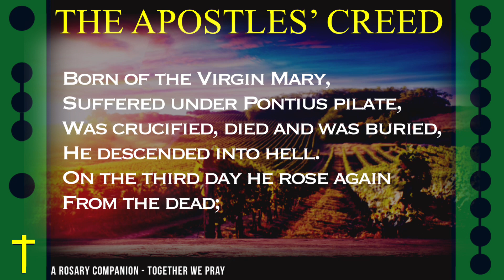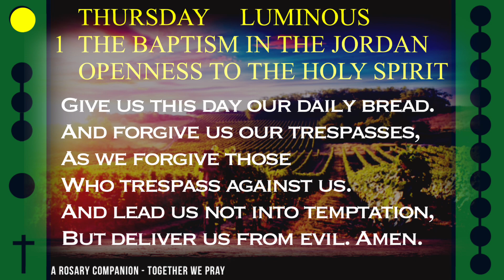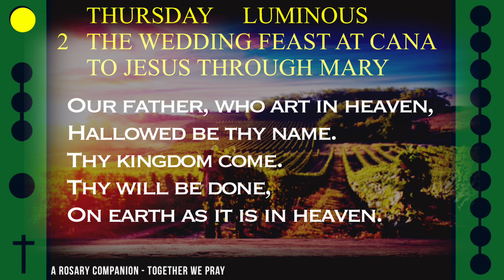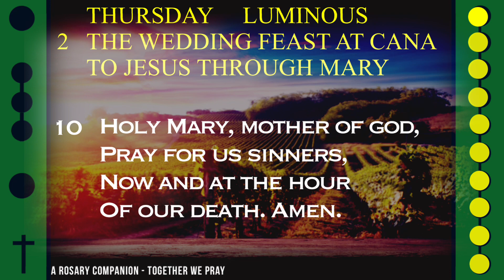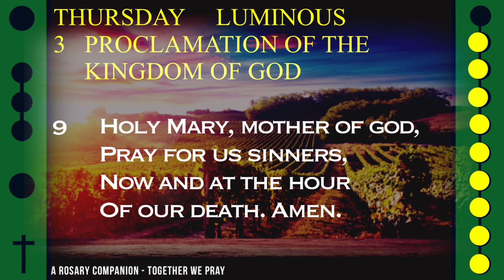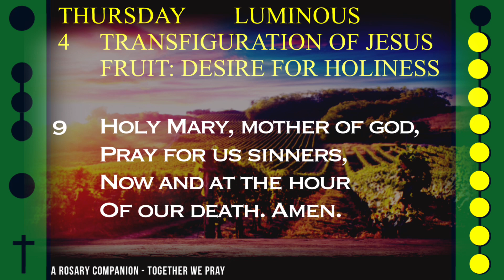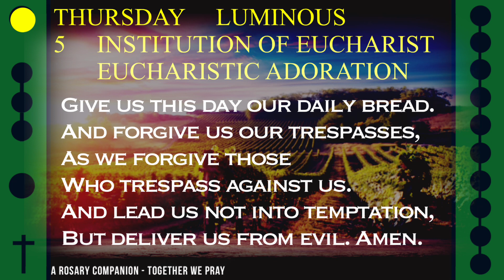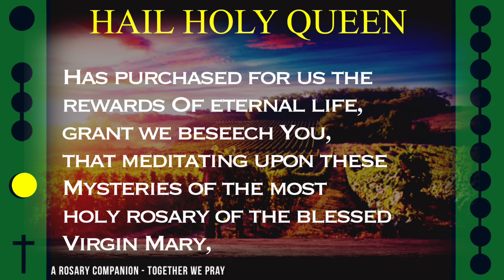WATCH - FOLLOW ALONG VISUAL ROSARY for THURSDAY, September 15, 2022 - CUP OF SALVATION -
Today's Follow Along Holy Rosary for Thursday, September 15, 2022 - LUMINOUS MYSTERIES - CUP OF SALVATION -

FOLLOW ALONG VISUAL ROSARY: THURSDAY - CUP OF SALVATION -

Dreamy peaceful music breezes over a scenic vineyard under colorful clouds alongside this daily visual rosary.